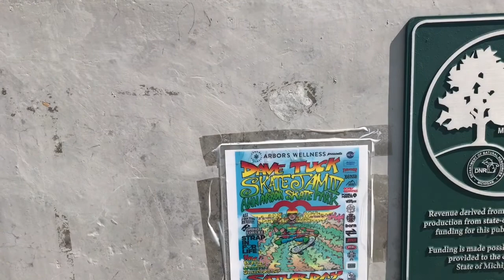Dave Tuck 4th Annual Skate Jam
Josiah "Jojo" Jones and Leif Trasser Winning Runs